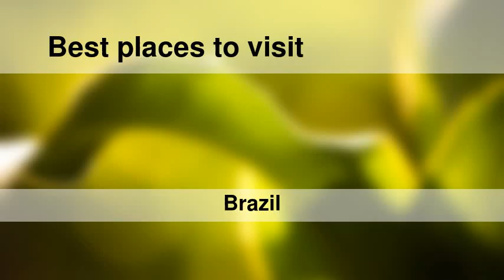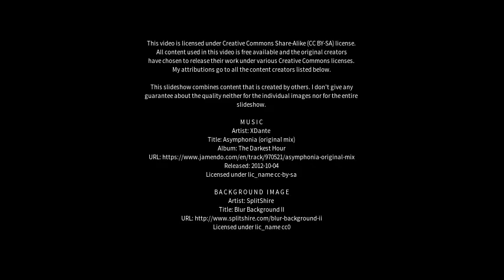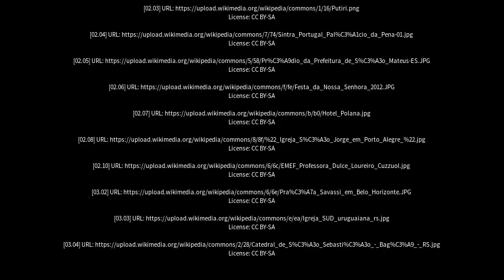Best places to visit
Best places to visit - Cruz do Espírito Santo (Brazil) Best places to visit - Slideshows from all over the world - City trips, nature pictures, etc.